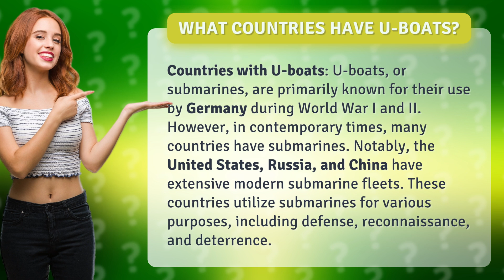What countries have U-boats?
Exploring U-Boats: Which Countries Have Submarines? • U-Boats Around the World • Discover the countries with U-boats, from historical German submarines to modern fleets in the United States, Russia, and China. Explore how these countries use submarines for defense, reconnaissance, and deterrence.